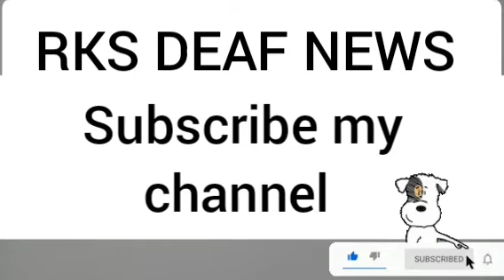RKS DEAF NEWS 04/02/2022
The owner is giving a reward of 1 lakh to the one who finds the missing parrot, the wife has left food and drink